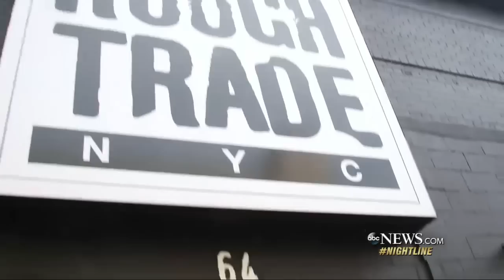Mike Posner on the Ups and Downs of His Road to Success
The "I Took a Pill in Ibiza" singer said he's learned a lot about the downfalls of being in the limelight.